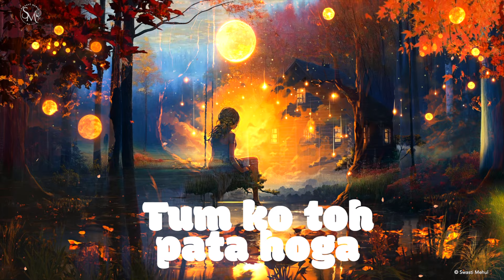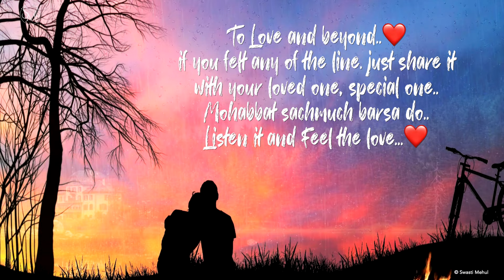Mohabbat Baras Rahi Hai | Swasti Mehul | Latest Love Song 2024 | Lyrical Video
Feel the aroma of love through these sweet words by Swasti Mehul. Mohabbat Baras Rahi Hai is about longing urge to meet your special one, where you wish to be with them every moment.. It's baarish time and mohabbat barsa do..

Singer : Swasti Mehul
Lyrics : Swasti Mehul

Producer & Music Supervisor : Sugam Jain
Music Arrangement and Production : Atishay Jain
Flute : Partho
Strokes :

Lyrics
❤️ Ye dil machle , jab khwab tera
Ankhon me aata hai
Har pal tere , sang guzre
Fir khyal ye aata hai
                      Din badle, mausam badle,
                      par hum to tum par atak gaye
Jab jb badal chaaye, teri yaad sataye o jaana
Rimjhim barsaton me, ik baar to aana o jaana

👉Hai abki baar mujhe intezar ,han tere aane ka
Bas choo ke guzar jaana, dil apne deewane ka
                      Mannat tu meri jannat tu, han tu hi tu har jagah
       Tum bin kaise rahe hum, bas itna batana o jaana
       Rimjhim barsaton mein ik baar to aana o jaana

👉Hai beshumar mujhe tumse pyar,
tum ko to pata hoga
Meri chaht ka jazbaaton ka,

Tum me bhi kuch mujhsa hai, tumko to pata hoga
Mohobbat baras rahi hai, chalo sath chale hum o jaana
Tu saath rahe ab Har pal  , bas itna chaahe o jaana
Jab jab badal chaye teri yaad sataye o jaana